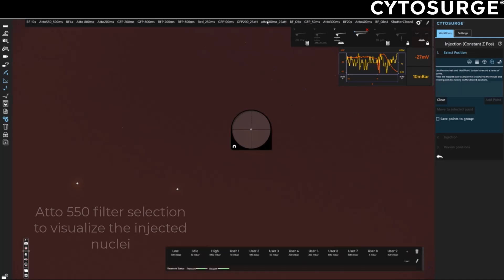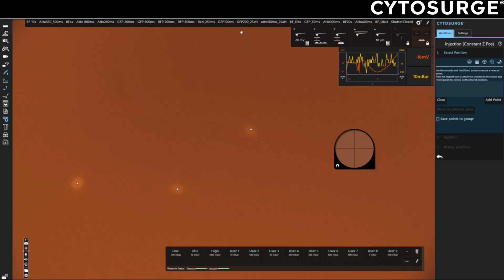CellEDIT Service - Example of Single Cell Injection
🔬✨ CRISPR/Cas9 RNP Nuclear Injection in C2C12 Cells with FluidFM OMNIUM! 🧬

Watch FluidFM OMNIUM in action as CRISPR/Cas9 RNPs, with Atto 550-labeled gRNA, are precisely injected into C2C12 cells for cutting-edge gene editing. CellEDIT Service delivers unparalleled precision and minimal off-target effects, revolutionizing single-cell genome engineering.